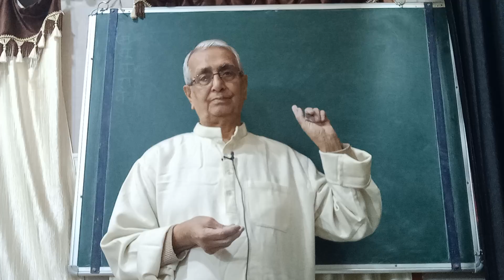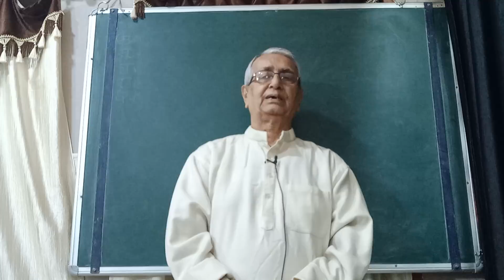Astro u p mishra jamshedpur ji se kundali milan (Mangal) se sambandhith charcha part 2